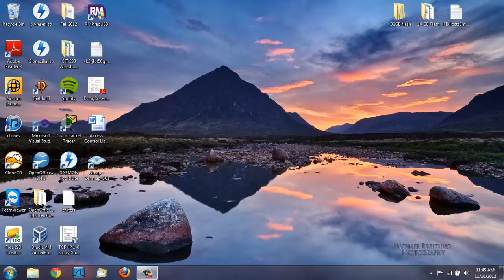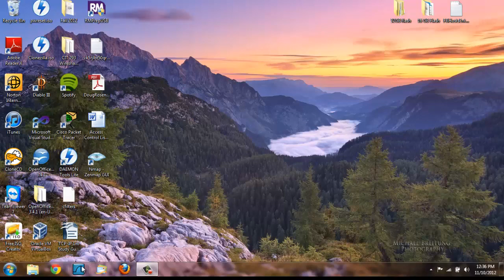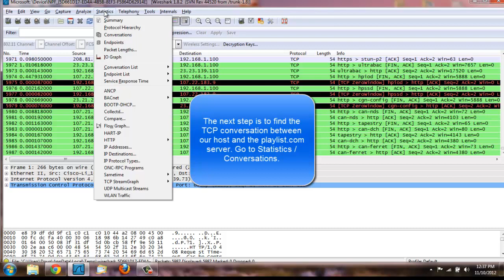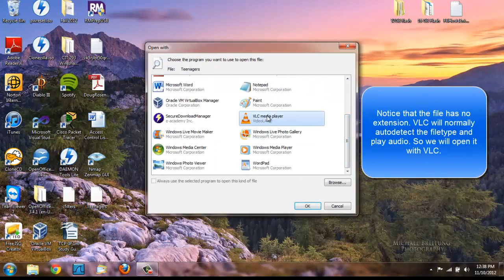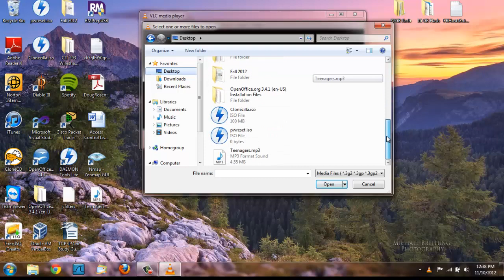Wireshark Audio File Extraction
In this demonstration I will use Wireshark to capture streaming audio and save it to my computer for playback.